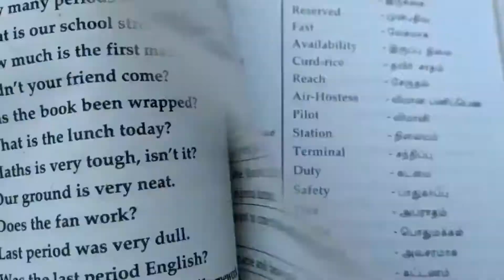SOAS scores highly in QS World University Rankings 2021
SOAS University of London is the leading Higher Education institution in Europe specialising in the study of Asia, Africa and the Near and Middle East.

SOAS is a remarkable institution. With our vast repository of knowledge and expertise on our specialist regions, we are uniquely placed to inform and shape current thinking about the economic, political, cultural, security and religious challenges of our world. Our programmes are taught by respected academics engaged in fieldwork and research which influences government policy and the lives of individuals across the globe. SOAS scholars grapple with the pressing issues confronting two-thirds of humankind today: democracy, development, economy, finance, public and corporate policy, human rights, migration, identity, legal systems, poverty, religion, and social change.
SOAS University of London at a glance:
    5,200 undergraduate and postgraduate students studying on campus
    3,000+ students registered on distance and online programmes
    300+ academics provide the largest concentration of specialist staff engaged in the study of Africa, Asia and the Middle East
    350+ undergraduate degree combinations
    115 postgraduate programmes
    1.5 million items in the SOAS Library
    55:45 ratio of undergraduates to postgraduates
    24% mature students
    90% satisfaction with teaching, the highest in London
    11.3:1, our student-staff ratio is one of the best in the UK

உயிருக்கும் மேலான செந்தமிழை, புலம்பெயர்ந்த மற்றும் வெளிநாட்டில் குடியேறிய தமிழ் மக்களாக வளர்ந்து வரும் அடுத்த தலைமுறைக்குக் கொண்டு செல்லும் பணியை ஐக்கிய இராச்சியத் தமிழ்த்துறை (TamilStudiesUK) அமைப்பு, ‘இலண்டன் பல்கலைக்கழகம் – SOAS (School of Oriental and African Studies) இன் தெற்காசிய கல்வி கூடத்துடன்’ இணைந்து முன்னெடுத்துச் செல்கிறது.

கி.பி. 1916 ஆம் ஆண்டு தொடங்கப்பட்ட SOAS, இலண்டன் பல்கலைக்கழகம், ஆசிய, ஆப்ரிக்க, மத்திய கிழக்கு நாடுகளைப் பற்றிய படிப்பிற்கு உலகப் புகழ் பெற்ற முன்னணி கல்வி நிறுவனங்களுள் முதன்மையானதாகும்.
முதன்மை வாய்ந்த 1,50,000 ஆவணங்கள், தமிழ் ஓலைச் சுவடிகள், நூல்கள் முதலிய பல சிறப்புகளை உள்ளடக்கிய நூலகத்தினை கொண்டு இலண்டனின் மையப்பகுதியில் இவ்வளாகம் சிறப்பாக அமைந்துள்ளது. மேலும், பல சிந்தனைச் சிற்பிகளையும், 300-க்கும் மேற்பட்ட கல்வியாளர்களையும், தொலைதூரக் கல்வியில் பயில்வோர் உள்பட சுமார் 9,500 மாணவர்களையும் கொண்டு சிறந்த முறையில் இயங்கி வருகிறது.

இந்த பல்கலைகழகம் பயிற்றுவிக்கத் துவங்கிய 20 உலக மொழிகளில் ‘தமிழும்’ ஓன்று! தமிழில் இளங்கலை பட்டம் பெற்ற ‘முதல் ஆங்கிலேயர்’ ஆன M.S.H தாம்சன் (இவர் நம் மறைமலை அடிகளின் மாணவர்), இந்திய அரசால் ‘பத்மஸ்ரீ’ பட்டம் அளித்து கௌரவிக்கப்பட்ட முனைவர் சான் மார் (Dr.John Marr), சுடூவர்ட் பிளாக்பர்ன் (Stuart Blackburn) போன்றவர்களால், தமிழ் வகுப்புகள் சிறப்பாக பயிற்றுவிக்கப்பட்டன.

புத்தாயிரமாண்டின் தொடக்கத்தில் நிதிப் பற்றாக்குறை முதலிய பல்வேறு காரணங்களால் தமிழ்க் கல்வி பயில்விப்பு நலிவுற்று பின்பு நிறுத்தப்பட்டது. இவ்வாறு நிறுத்தப்பட்ட தமிழ்த் துறையை உயிர்ப்பித்து, சிறந்த அறிஞர்களின் மூலம் செம்மை செய்து, உயிர்ப்பித்து நடைமுறைப்படுத்துவதன் மூலம் ஐக்கிய இராச்சியம் மட்டுமன்றி உலகம் முழுவதும் பரவி வாழும் தமிழர்கள் தமது உயர் கல்வி படிப்பில் தமிழை முதன்மை மற்றும் ஆராய்ச்சி பாடமாக எடுத்து இலண்டன் மாநகர் – SOAS யில் படிக்க வாய்ப்பு ஏற்படுத்தி தர வேண்டிய பொறுப்பு நம் அனைவருக்கும் உள்ளது.